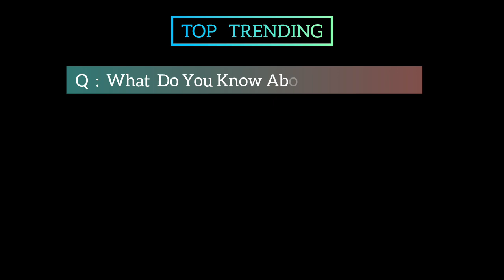The Nicolas Cage Fitness Season 19 Movie | Official Trailer | Top Trending